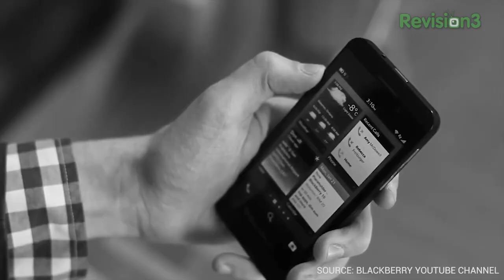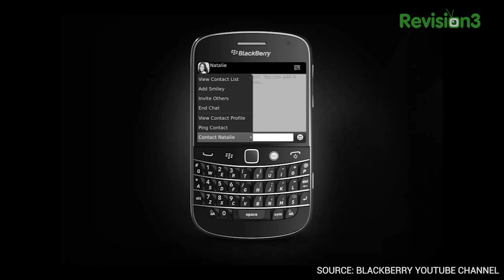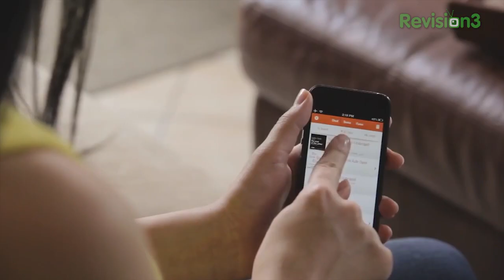BlackBerry Messenger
Rettinger's Riffs: BlackBerry Messenger

Jon R is back to discuss various topics in and out of the tech world. On this week's episode, Jon riffs on BlackBerry Messenger. Not long ago, BlackBerry owned the mobile messaging market with BBM but the rise of iOS and Android devices caused BBM's user base to decrease dramatically. BlackBerry is attempting to turn things around for BBM by adding iOS and Android support to the platform. Jon spent a lot of time with the app on his recent international trip and really enjoyed using it. The call quality on BBM was incredible, far better than Skype calls or cellular calls. If you're searching for a new messaging service to try, then give BBM a shot. All this and more in this episode of Rettinger's Riffs!